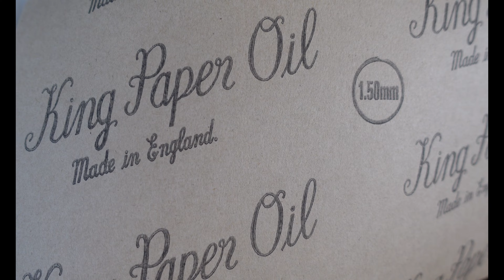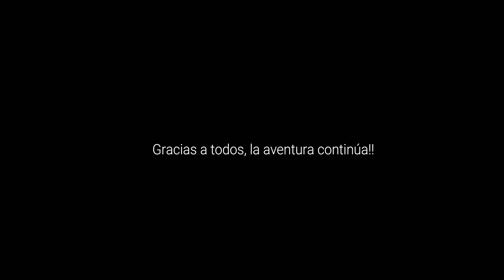C-56. LA VIDA NAVEGANDO II, secretos de las Rias +Crea tu junta generador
Somos Stefano, Marivi y Thor 🐕una pareja de culo inquieto que se ha liado la manta a la cabeza y lo ha vendido todo para hacer realidad un sueño: comprar un barco y viajar por el mundo, ¿Nos acompañas? let's go!!🌍🌊

Seguimos en la Ria de Arosa, la verdad que está siendo todo un descubrimiento.Nos encanta!!!